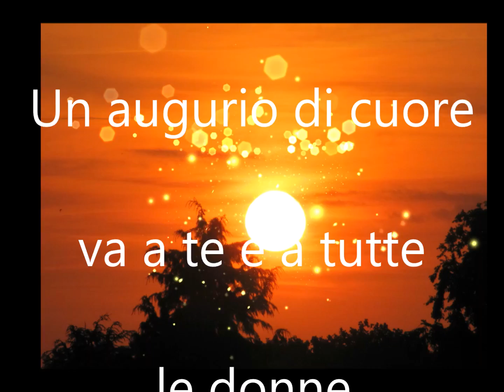Buon 8 marzo Buona festa della donna buongiorno auguri di cuore a tutte le donne"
Buon 8 marzo Buona festa della donna buongiorno auguri di cuore a tutte le donne"Buon 8 marzo Buona festa della donna buongiorno auguri di cuore a tutte le donne"

Amore,Avventura,Arte,Bellezza,Garbo,Verità,Danza,
Felicità,Determinazione,Forza,Magia,Fortuna, Musica,